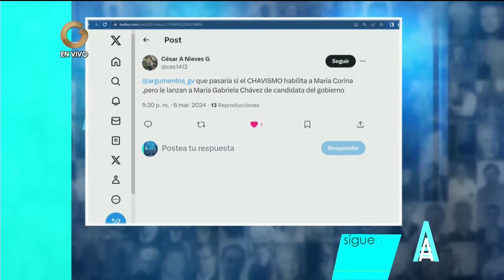GV Argumentos | Entrevista con Begnino Alarcón (4/4)